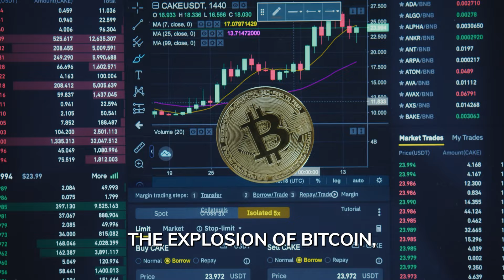2024 Intentions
In this clip from the January 2024 episode of Fireside Live, Foster shares some ideas of what 2024 can bring to the Thrive Movement if the correct intentions are applied.

to find the Thrive Documentary Series and hundreds of hours of free content from the Freedom Portal.